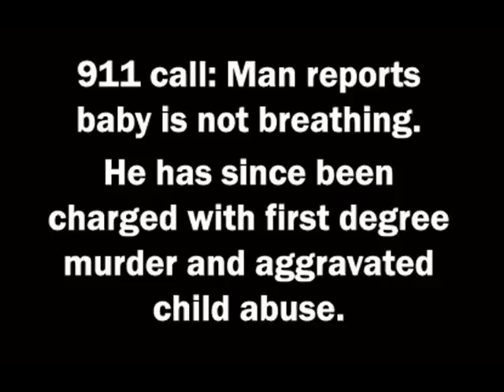Audio: 911 call - Baby not breathing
Carlos Rivera has been charged with first degree murder and aggravated child abuse in the death of a 12-month-old baby.